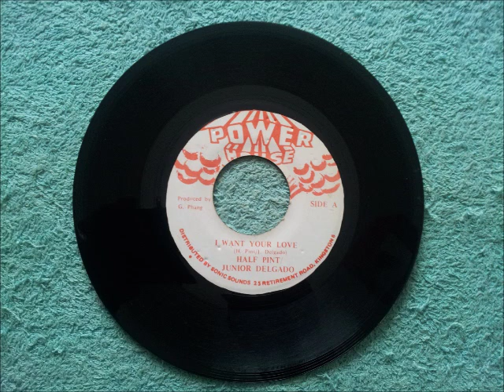Half Pint & Junior Delgado I Want Your Love